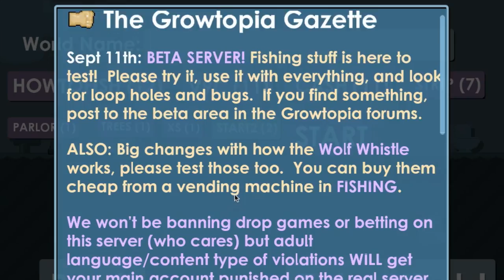Growtopia New Beta September 2015 + Fishing pack + getting g angels?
Its cool man